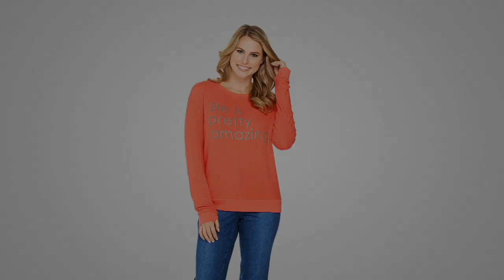Peace Love World Texture Sweater with Boat Neck on QVC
Peace Love World Texture Sweater with Boat Neck

Embrace sweater season with open arms when you have this texture style waiting in your closet. From Peace Love World.